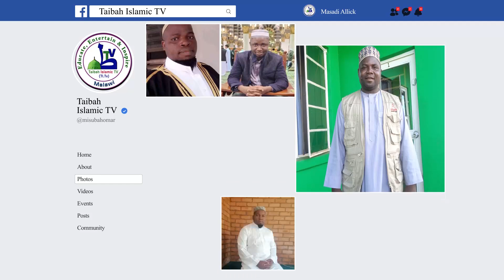Mmene Mtumiki SAW Amapemphelela Swalah Part 2 by Sheikh Mahmood Ibraheem